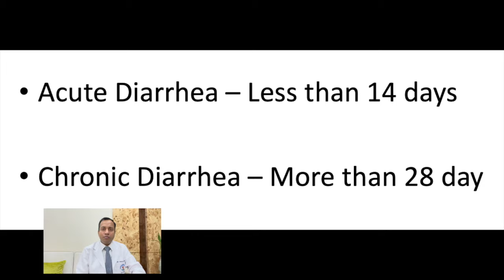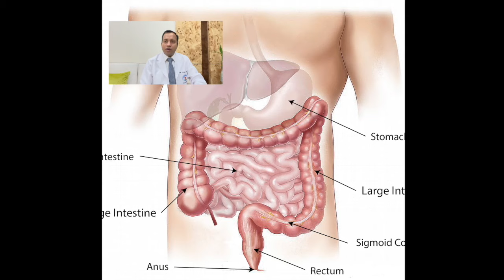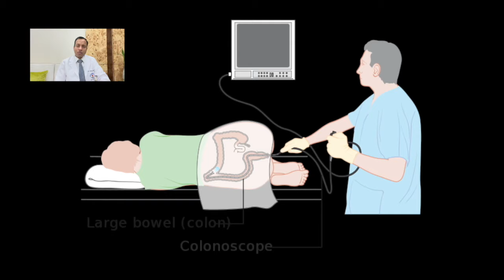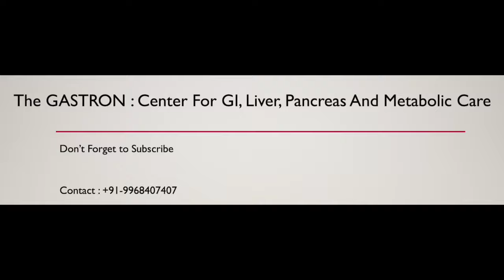Loose motion, stool in Hindi. Chronic Diarrhea (Diarrhoea). Causes & treatment, By Dr Vikas Singla.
Dr Vikas Singla
Director and Head, Gastroenterology
Center for Gastroenterology Hepatology and Endoscopy
Max Superspeciality Hospital Saket New Delhi India

Diarrhoea or loose stool is a common clinical symptom. Acute and chronic diarrhoea are different and needs specialised care.

Acute diarrhoea: Less than 2 weeks. Mostly infections

Chronic diarrhea: More than 2 weeks

Causes
Poor digestion of  food. Related to small bowel, liver and pancreas

Excessive bowel movements.

Any issue in digestion, will lead to chronic diarrhea.
1. Celiac disease : Allergy to gluten found in wheat. Villi are destroyed.

2. Parasitic infections
a. HIV
b. Post transplant
c. Low level antibodies

3. Lactose intolerance : Milk sugar. Not digested

4. Small bowel intestinal bacterial overgrowth: Glucose breath test

Excessive motility

1. IBS

2. Diabetes

Low enzyme : Chronic pancreatitis,
Low bile : Bile duct obstruction

Large bowel causes

Inflammatory bowel disease : Ulcerative colitis and Crohn’s disease
UC: Ulcers in large bowel
Blood in stool
Sigmoidoscopy
Medicine

Crohn’s
Usually no blood
Both large and small bowel
Pain abdomen
CT scan and colonoscopy, capsule enodoscopy

Colon cancer: More secretion above the cancer
Villous adenoma : More secretions from the tumor
Diverticulitis
Microscopic colitis : Colonoscopy and biopsy
Radiation colitis
CMV colitis

Irritable bowel syndrome diarrhea
Food intolerance
Post infectious IBS
SIBO
Bile acid malabsorption
Microscopic colitis
Celiac disease
Pancreatic exocrine insufficiency
Rapid transit

Hormonal imbalance
1. Hyperthyroidism
2. Addison disease
3. Carcinoid syndrome
4. Medullary thyroid carcinoma

Medications can also cause diarrhoea

Antihypertensive
Anidiabetic
PPI
Magnesium
Antibiotics
Anti cancer

Giardia

Lactose
Daria-Yakovleva, CC0, via Wikimedia Commons

# Best treatment of  is available at
DGOC, West Patel Nagar, New Delhi and

Best wishes

Vikas Singla